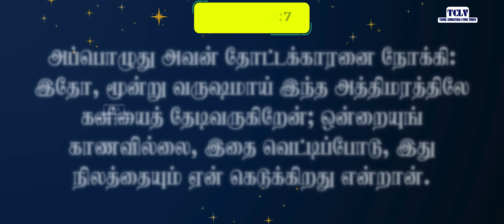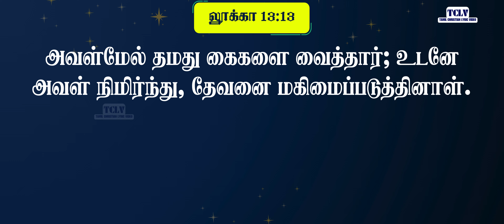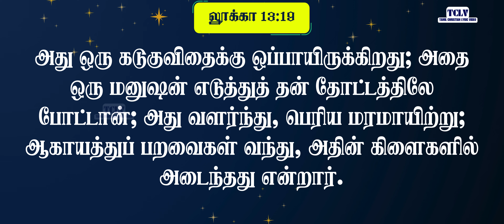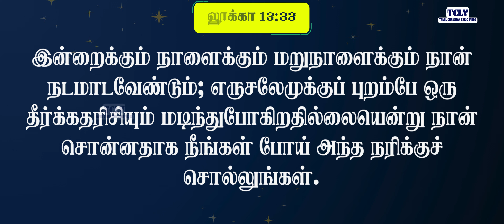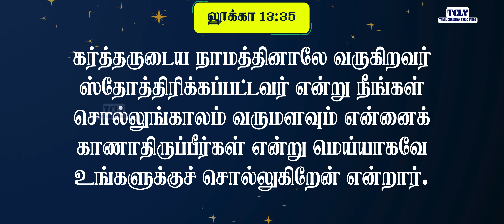(4K)லூக்கா 13:1-35 | LUKE 13:1-35 | LUKE TAMIL BIBLE| TAMIL BIBLE VERSES | TCLV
லூக்கா 13 ஆம் அதிகாரம். LUKE CHAPTER 13 in tamil.